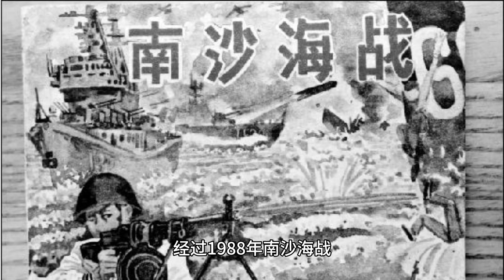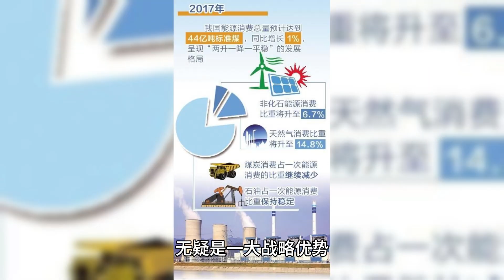南海永暑岛实控35年，造岛面积超200万平方米，如今遍布导弹